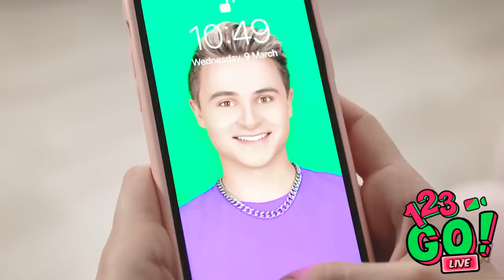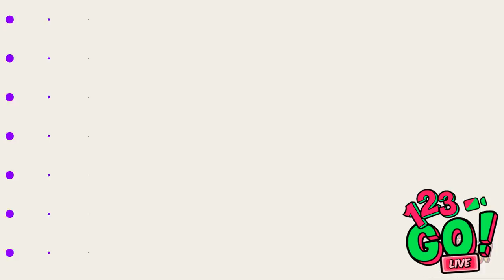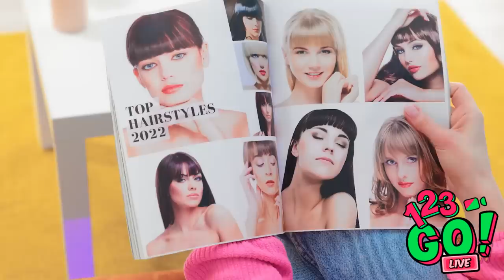DIY BEAUTY HACKS AND AMAZING GIRLY TRICKS || Genius Girly Tricks By 123 GO!LIVE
Which of these beauty hacks are you going to try out first? We’re dying to turn our favorite eyeshadow into lipstick!